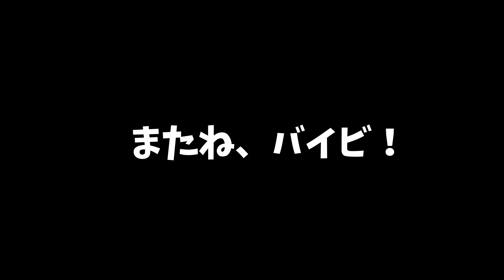再構築ミッドガル脱出編 『 FF7 リメイク 実況 』 第拾弐話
次なる作戦、伍番魔晄炉爆破に向け出発するクラウドたち。
しかし神羅の魔の手もまた迫っていた...

本実況シリーズはPS5版「FF7 リメイク インターグレード」です。
またストーリーに関わる重要なネタバレを含みます。

◎ハンドル→@SawasobeHikaru

【ゲーム情報】
[タイトル]

PS4 (PlayStation4)
PS5 (PlayStation5)
Steam

[発売日]
2020/04/10
※2021/06/10にはPlayStation 5（PS5）向けに「PS5版本編」と「ユフィの新規エピソード」を含む『ファイナルファンタジーVII リメイク インターグレード』（ファイナルファンタジーセブン リメイク インターグレード、FINAL FANTASY VII REMAKE INTERGRADE）が発売されました。

[メーカー]
スクウェア・エニックス (SQUARE ENIX)

[効果音ラボ]

[いらすとや]

[BEIZ images]